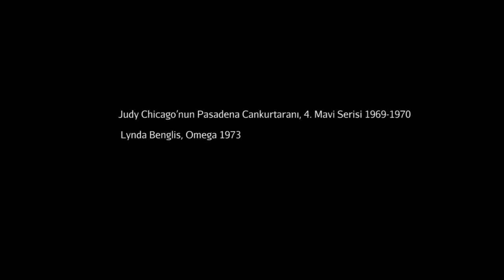Judy Chicago, "Pasadena Cankurtaranı, Mavi Seri, No. 4" & Lynda Benglis, "Omega" (Sanat Tarihi)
Chicago, Pasadena Lifesaver, Blue Series, No. 4 & Benglis, Omega